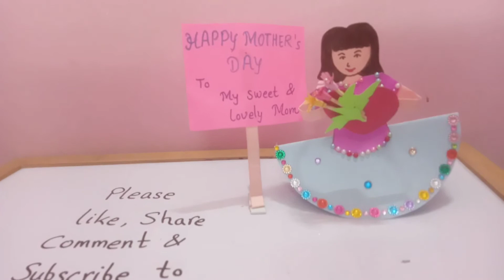3D Card for Mother's Day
Make a beautiful 3D card with the help of colourful sheets in an easy way